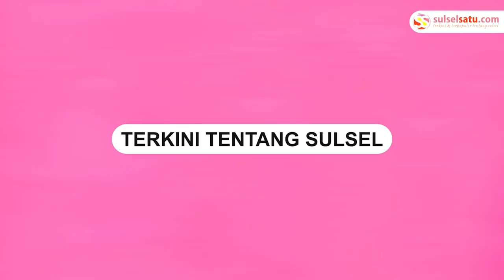Truk Mundur di Tanjakan Datae Sidrap, Muatan Minyak Tumpah ke Jalan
Sebuah truk mundur dari tanjakan di Datae, Kabupaten Sidrap, Senin (22/5/2023).

Truk tersebut mundur dan menabrak sebuah pohon.

Akibatnya, muatan yang berisikan minyak tumpah ke jalan.

Berdasarkan informasi, 2 mobil menjadi korban akibat truk minya yang mundur tersebut.

Video tersebut dibagikan oleh akun Instagram @sidrapinfo.id.
Video terkini dan terbaru..